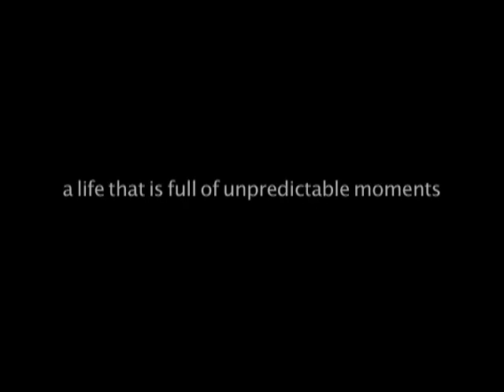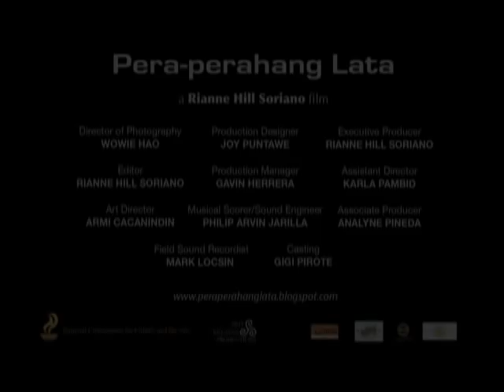Pera-perahang Lata (Penny from the Tin Can) Trailer 1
Pera-perahang Lata is funded by the National Commission for Culture and the Arts

A man tries to make up for his guilt, but he ends up seeing another tragedy from it."

"Pera-perahang Lata" (Penny from the Tin Can) is a short film about the plight of a factory worker during the Christmas season.

This is the film's final trailer 1.

The film stars Von Arroyo, Arnold Reyes, Gio Respall, Paul Sy, Judith Soriao, Dante Balois, Jocel Vergel de Dios, Loida Petalio, Henrex Alduezo, Rey Solo, Dido dela Paz, Marnie Lapus, Ces Aldaba, Karl Moro, Rommel Buenaventura, Ellen Estrada, and a number of other talented character actors and actresses in film, TV, and theater.

Completing the major members of the production staff include: cinematographer Wowie Hao, production designer Joy Puntawe, production manager Gavin Herrera, assistant director Karla Pambid, art directors Armi Cacanindin and Kiko Tolentino, musical scorer/sound engineer Philip Arvin Jarilla, field sound recordists Mark Locsin and Joseph Santos, 2nd unit cameraperson Tricia Okada, and casting by Gigi Pirote.

Acknowledgments:
NCCA, Filmex, Unitel, Engine Room, Father Jeff Quintela of St. Francis Xavier Parish Church and the St. Francis staff, Kuya Del and the St. Francis Xavier Parish Grand Choir, Melvin, Marikina City government, Marikina Riverbanks, Streetpark Productions